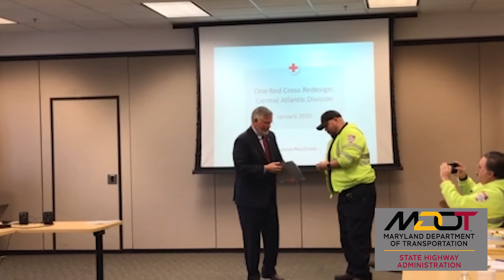Red Cross Award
Our own Steve Stinchcomb, emergency response technician, was honored with the Red Cross’s Lifesaving Award today. Steve was able to go above and beyond his normal duties and apply a tourniquet at a crash scene to one of the victims. Our CHART technicians respond to more than 35,000 incidents per year on the roadways, helping disabled motorists with gas, jumpstarts and flat tires. sf